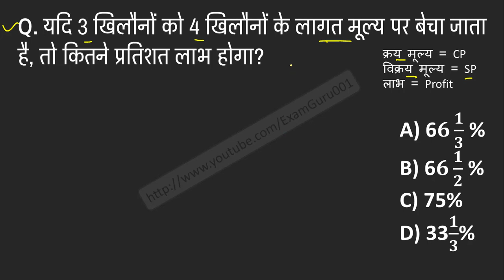लाभ एवं हानि (Profit & Loss) | Math Important Question for All Exam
यदि 3 खिलौनों को 4 खिलौनों के लागत मूल्य पर बेचा जाता है, तो कितने प्रतिशत लाभ होगा?
If 3 toys are sold at the cost price of 4 toys, then what will be the percentage profit?

Math Q&A, Math for Exams, Profit & Loss questions, लाभ एवं हानि के प्रश्न हल सहित, Profit & Loss question with solution, maths question